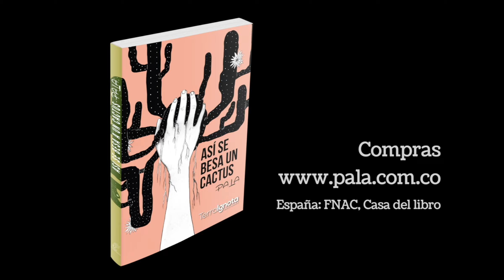DICES GRACIAS - (Pala)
Poema del libro ASÍ SE BESA UN CACTUS
En España: FNAC o Casa del Libro

Dices gracias
(Pala)

¿Gracias dijiste?
¿Gracias?
¿De qué?
¿De los anillos que dejé en tu pelo?
¿De mi firma firmando la distancia
para que nos salváramos del fuego?

¿Gracias porque he callado como pidió tu miedo
y no corrió saliva y acoracé el deseo?

¿Aún crees en eso?
¿En el caballo blanco y en el trueno?

No me agradezcas nunca si no te queda cuerpo,
si me pones un trapo, si lloras con la tele.

Es tan innecesario, tan violento.

Dices gracias y duele,
porque la primavera no sabe lo que intentas
ni tu voz lo que muerdes.

Porque tú dices gracias
y yo no escucho gracias sino vete.